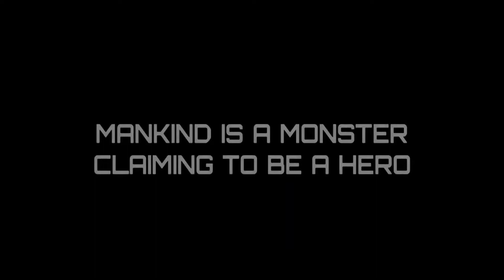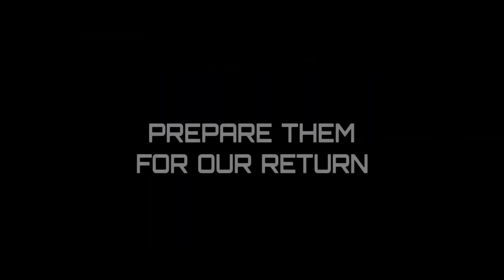Deception Fan Film - Dreadnought PS4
Check out this AWESOME Dreadnought fan made teaser trailer!
DECEPTION by YWLSE!